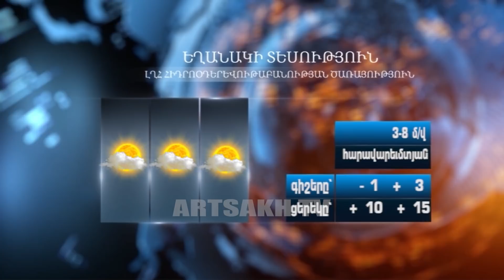ՕՐ ԼՐԱՏՎԱԿԱՆ 17.00 | 02.02.2018